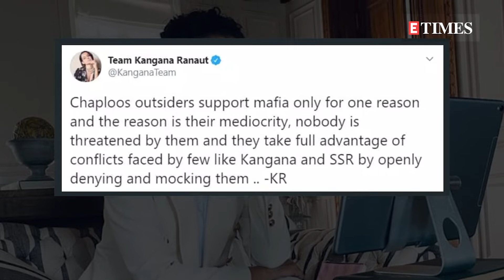Kangana takes a jibe at certain sections of outsiders, says 'Chaploos outsiders support mafia'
Kangana Ranaut might not be present on any of the social media platforms but the actress' team makes sure to often share thoughts and opinions on her behalf. After actively voicing her opinion on the insider-outsider debate, recently again, Kangana's team took a jibe at a section of outsiders, who are reportedly indifferent to Sushant Singh Rajput's untimely demise. Team Kangana tweeted, 'Chaploos outsiders support mafia only for one reason and the reason is their mediocrity, nobody is threatened by them and they take full advantage of conflicts faced by few like Kangana and SSR by openly denying and mocking them'. Meanwhile, Kangana earlier said that outsiders also have a different kind of talent and Bollywood has kept B-grade and C-grade quota for them.